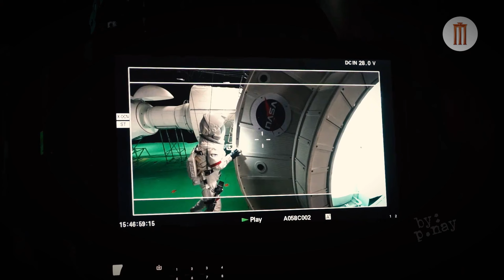[FreenBecky] Uranus2324 done filming🤿👨‍🚀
Lin (Freen) 👩🏻‍🚀🚀finished her last Q filming Uranus2324.

The movie will officially be released in Thailand on July 4, 2024.
(ctto: @.ImRisu1303 - for the opening sequence)